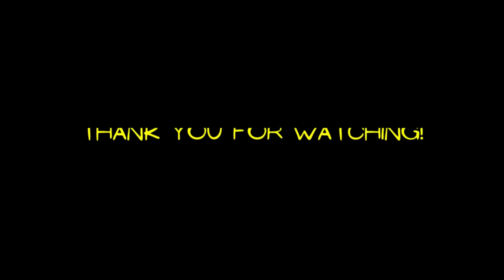NIKE FACTORY STORE TOUR | WHEN IM BORED I WALK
Join me as I tour around this huge Nike store along NLEX southbound to Manila

Free Music for Videos 👉 Music by Peter Lam - Back To You